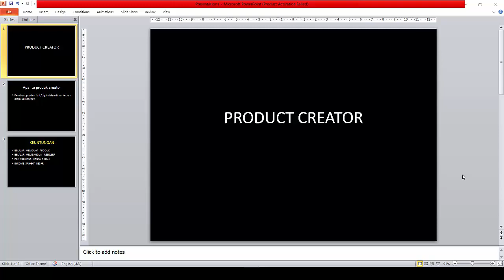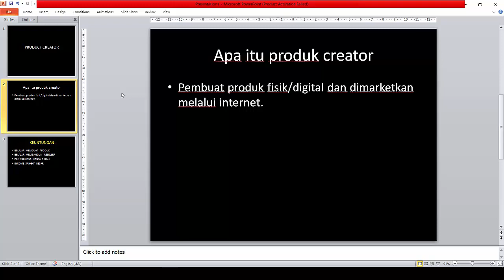Cara Sukses Rilis Produk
Pada Video kali ini kita akan membahas tentang bagaimana cara menjadi seorang Product Creator yang sukses.